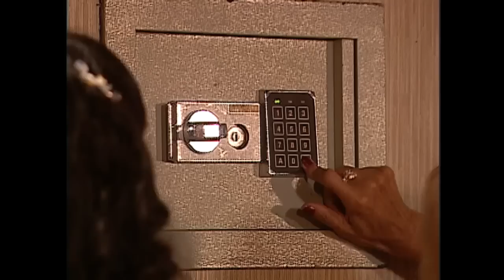Asalto y confidencia | Destinos cruzados - T1E71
Teleserie producida y emitida durante el segundo semestre del año 2004 por las pantallas de Televisión Nacional de Chile.
Cuenta la historia de Laura, quien a temprana edad dio a su hijo en adopción. Diez años después de todos los incidentes que acompañaron aquel suceso y dividieron la familia, ella vuelve a casa y ve cómo el pasado aún sigue a cada uno de los integrantes incluyéndose a ella.
¿Chileno en el extranjero?